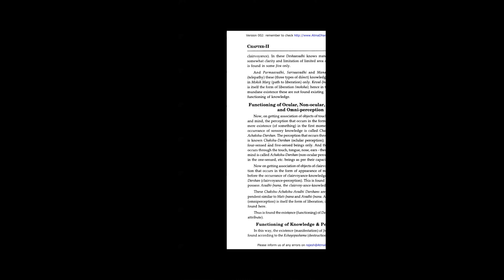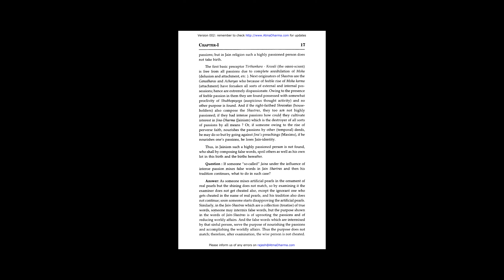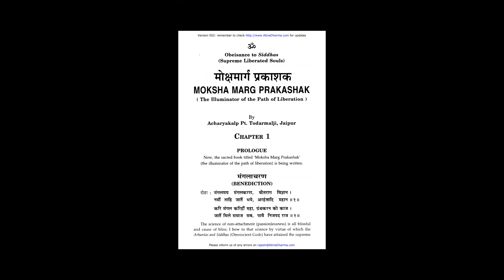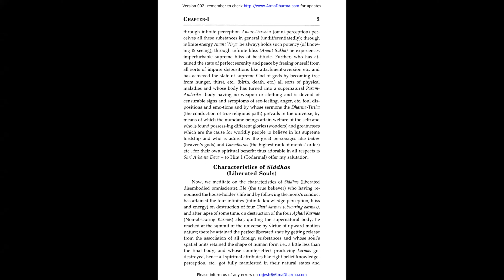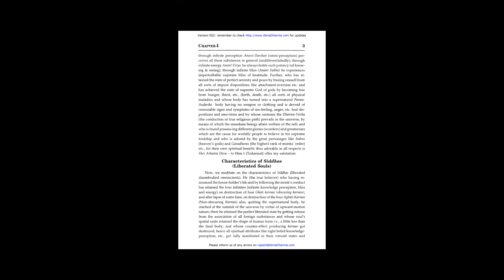4. 25 April 2021 , Moksha Marga Prakashak English - Mahavir Jayanti and Arihantas Attributes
What is significance of celebrating Mahavir Jayanti  and understanding more about Arihantas